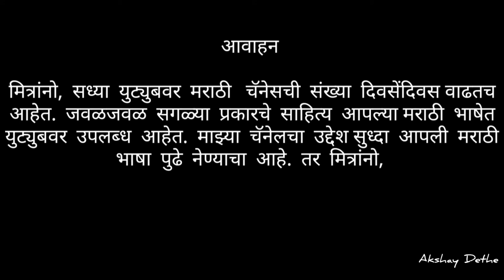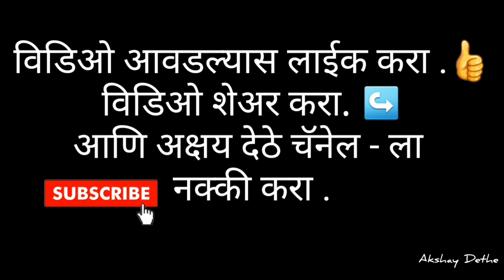TANDOORI CHAI | Extremely Hot Pot Tea